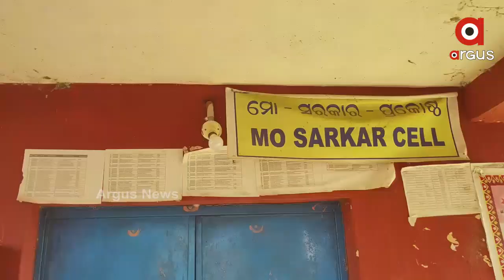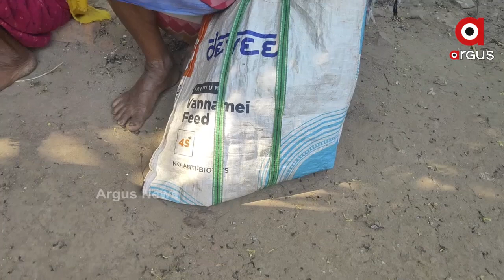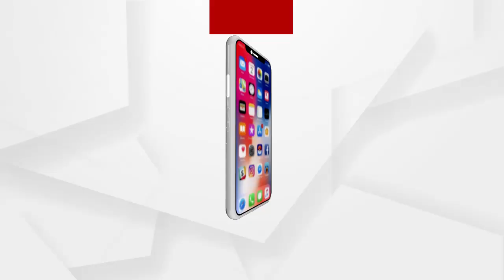ଭତ୍ତା ପାଇଁ ଘଣ୍ଟା ଘଣ୍ଟା ଅପେକ୍ଷା କରିବାକୁ ପଡୁଛି ବୃଦ୍ଧାମାନଙ୍କୁ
ଜୟପୁର ବ୍ଲକ ଫାମ୍ପୁଣୀ ପଞ୍ଚାୟତ ଅଫିସ ଆଗରେ ଭତ୍ତା ପାଇଁ ଘଣ୍ଟା ଘଣ୍ଟା ଅପେକ୍ଷା କରିବାକୁ ପଡୁଛି ବୃଦ୍ଧା  ମାନଙ୍କୁ...